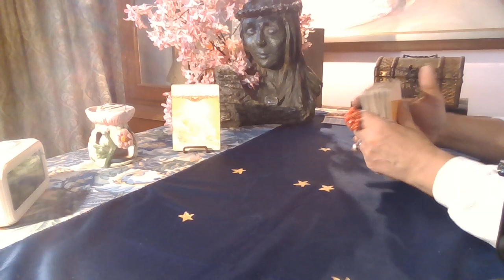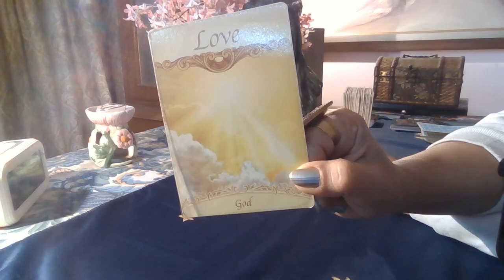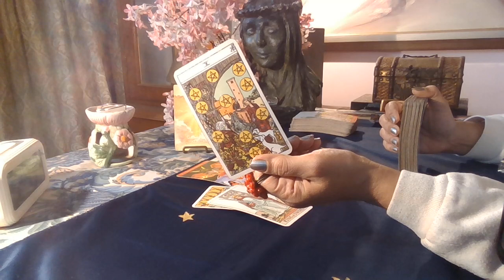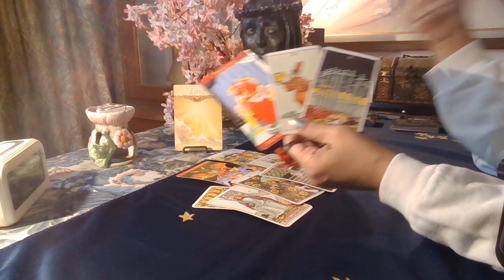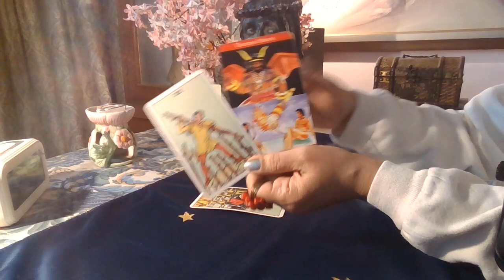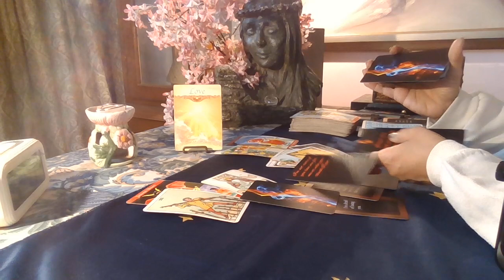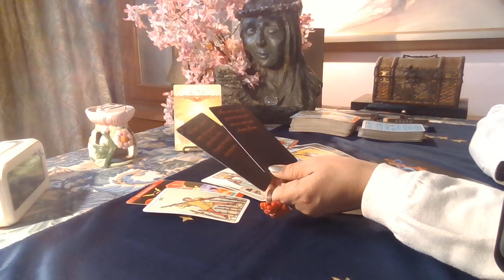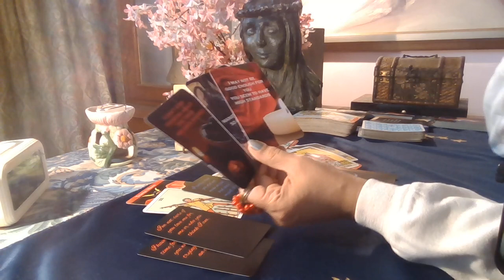Taurus Tarot - ( IM )PATIENTLY WAITING FOR YOU / Valentine special / February 2021 /